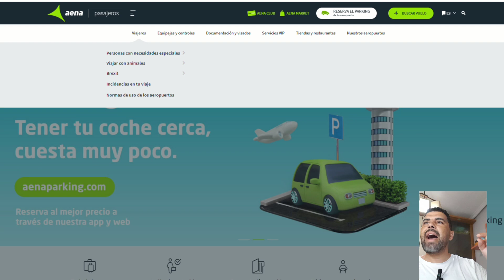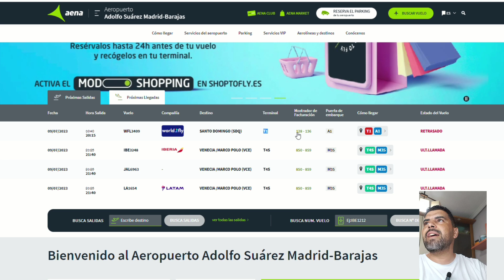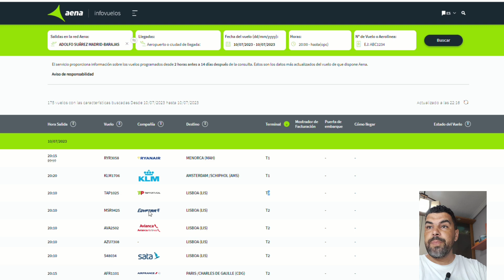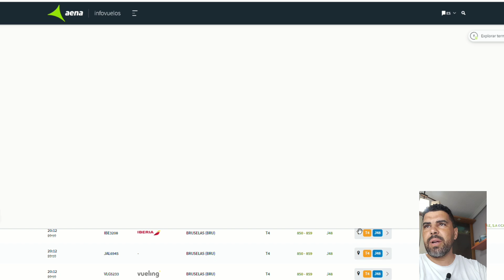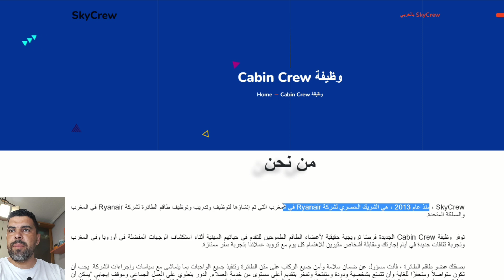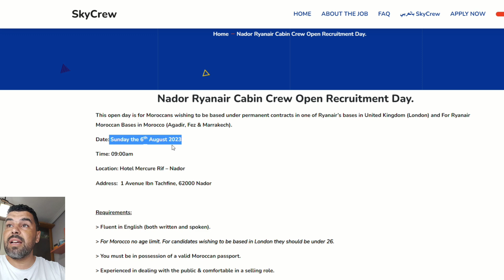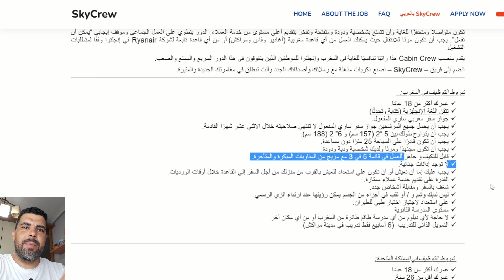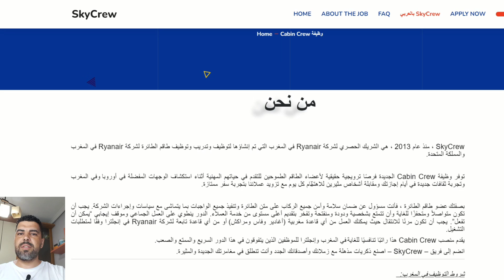للمغاربة🇲🇦 فقط: عقود العمل في بريطانيا 🇬🇧 // بزاف د المسافرين يضيعون رحلتهم لهذا السبب 🤔✈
صيفط الفلوس للمغرب🇪🇸 بلا تكلفة!

- [ ] رابط تحميل التطبيق على جهازك المحمول:

- [ ] حوار مع المدير العام للتطبيق الإرسال SENDWAVE باسبانيا و أروبا :

هل تطبيق إرسال الأموال إلى المغرب🇲🇦 آمن؟ SENDWAVE

🪙💰 كيفاش تربح 10 € يورو فابور:

تكي على 👤
من بعد، تكي على ⭐ "Introducir Código Promocional"
اكتب الكود BAKKALY

باش تقلب على وكالة كاش بلوس في المغرب 💶 اضغط على هاد الرابط 🏦

باش تقلب على وكالة الشعبي كاش في المغرب اضغط على هاد الرابط 💶 🏦

📞 خدمة الزبائن (مكالمة فابور) 🙋🏽‍♂️❓
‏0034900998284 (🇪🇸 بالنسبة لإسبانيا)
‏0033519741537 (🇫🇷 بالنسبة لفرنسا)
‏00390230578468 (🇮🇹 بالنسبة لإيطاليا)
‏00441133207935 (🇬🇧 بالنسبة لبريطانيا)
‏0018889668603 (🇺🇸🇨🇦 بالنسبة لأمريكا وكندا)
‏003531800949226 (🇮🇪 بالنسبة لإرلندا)